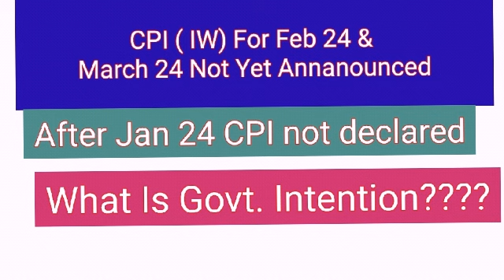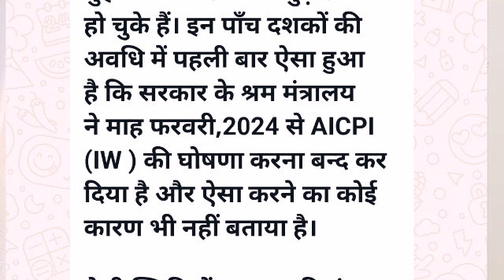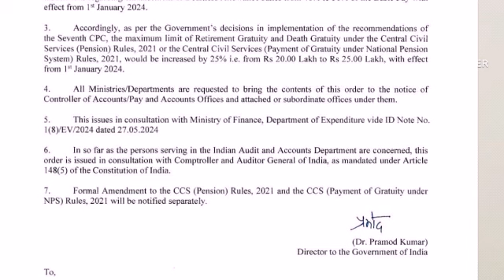Bankers DA Not Yet Revised